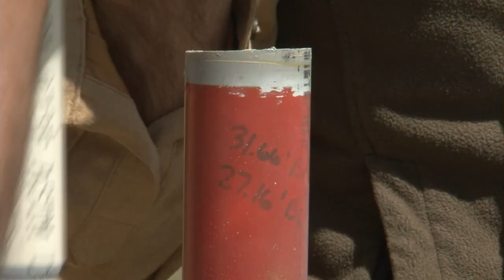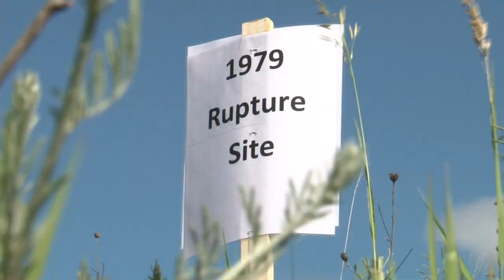1979 Pinewood Pipeline Spill Site Tour - Lakeland News at Ten - June 12, 2012